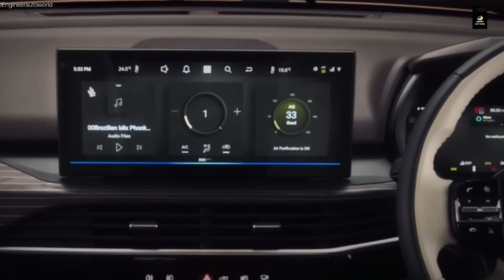All New Generation 2023 Tata Harrier Facelift Upcoming Model Launch | Price